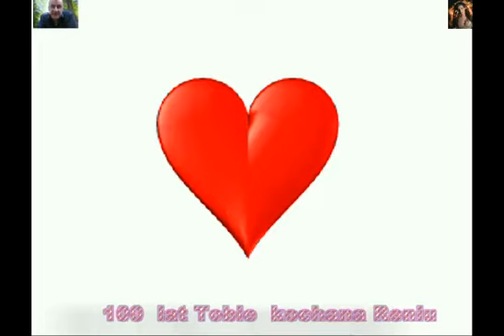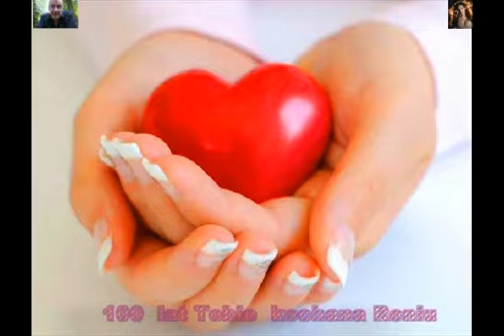Rysztard Rynkowski 100 lat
Dużo uśmiechu, czułej miłości
udanych imprezek i wspaniałych gości
zdrowego życia, późnej starości
niech zawsze radość w Twym sercu gości!